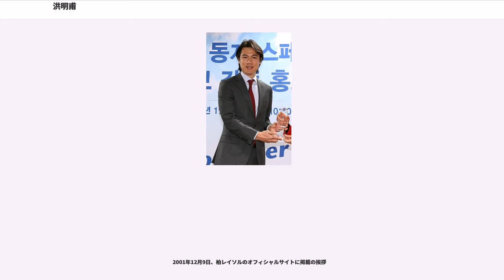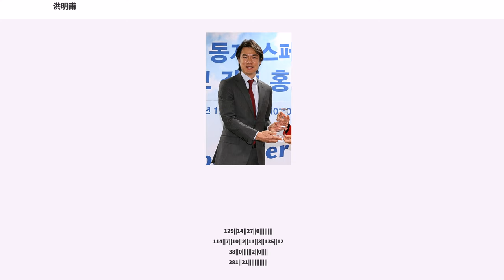洪明甫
洪 明甫（ホン・ミョンボ、、1969年2月12日 - ）は、韓国・ソウル出身の元サッカー選手、サッカー指導者。2016シーズンより中国サッカー・スーパーリーグの杭州緑城の監督を務めていた。元韓国代表。現役時代のポジションはセンターバック、ディフェンシヴハーフ。韓国代表史上最多の136キャップを誇り、ワールドカップには4大会連続で出場した。またペレが選ぶ偉大なサッカー選手100人にも選出されている。引退後にサッカーを通じた慈善活動として財団「洪明甫財団」を設立、子供サッカー教室支援、有望な若手選手の発掘・育成・奨学金支援などを行なっている。

1992年浦項スティーラースでプロのキャリアをスタートさせ約5年間プレー。1995年5月10日には47メートルのFKを決めた。

1994年12月28日には、ワールドカップでの活躍で、アジア以外でも存在が知られるようになり、ASローマ主催のチャリティーマッチに、世界選抜の一員として、アジアから三浦知良と共に招かれて出場、12月30日には、ACミラン主催のチャリティーマッチにも世界選抜の一員として出場した。

Jリーグではベルマーレ平塚に2シーズン、柏レイソルに3シーズン在籍。

1997年6月よりベルマーレ平塚に加入。それまでにもJリーグ入りの話は有ったが、韓国サッカー協会、周囲の反対も有り、Jリーグ入りは実現しなかったが、2002年日韓大会の共同開催が決まったこともあり、ようやく移籍の話がまとまった。7月2日の名古屋戦でJリーグデビューを果たした。1997年12月4日にはワールドカップフランス大会を記念したヨーロッパ選抜対世界選抜の試合に、バティストゥータ、ロナウド、ジダン、中田英寿らと共に出場した。

1999年は柏レイソルに移籍、Jリーグで初の韓国人選手のキャプテンとなった。洪の加入でレイソルの守備は安定し、ファースト、セカンドステージ共に4位の成績を残した。ファーストステージ3月13日2節の福岡戦でJリーグでの移籍後初ゴールを決め、5月29日15節の古巣ベルマーレ平塚戦では同点ゴールを決めた。第2ステージ12節の福岡戦でゴール、13節のジュビロ磐田戦では決勝ゴールを決める活躍を見せた。同年のナビスコカップ 準々決勝磐田戦第1戦ではゴールを決め、準決勝進出に貢献、準決勝の名古屋戦第2戦でイエローカードを受け、イエローカード累積の為、決勝ではプレー出来なかったが、ナビスコカップ優勝に貢献した。また同年開催された　Ｊリーグたらみオールスターサッカーに出場した。

2000年には韓国代表そして浦項時代のチームメート黄善洪がレイソルに加入、ファーストステージの第4節のFC東京戦では決勝ゴールを決め、5月20日の14節の川崎フロンターレ戦では先制点を決めた。セカンドステージ最終節柏は鹿島との直接対決で勝てば優勝というところまで迫るも、スコアレスドローで2位となり、ステージ優勝は逃したが(年間勝点数ではリーグ1位となった。)、チームを牽引して、Jリーグベストイレブンに選ばれた。

2001年には洪の誘いで柳想鐵が加入し、韓国代表選手3名が揃う陣容で優勝を目指したが、洪は怪我でファーストステージ8月18日の横浜Fマリノス戦以降の試合を欠場し、2001年12月9日退団セレモニーが行われ、レイソルを退団した。同年8月4日にはＪリーグたらみオールスターサッカーに出場した。

その後、浦項スティーラースへの復帰を経て、新たな挑戦そして、英語やマーケティングなどを学ぶ意味も込め、MLSのL.Aギャラクシーでプレーし、2003年MLSオールスターゲームにコミッショナー選出で出場、2004年に現役を退いた。

2004年3月にペレが選ぶ偉大なサッカー選手100人に選出された。

ワールドカップには4大会連続出場。高麗大学校時代より代表入りし、ワールドカップ1990年イタリア大会に出場。

1994年のアメリカ大会では、スペイン戦では1得点1アシスト(ソ・ジョンウォンのゴールをアシスト)、ドイツ戦でも1得点1アシスト(ファン・ソンホンのゴールをアシスト)したが、グループリーグ敗退。

1998年フランス大会でもグループリーグ敗退に終わる。

2000年にはオーバーエイジ枠でシドニ...